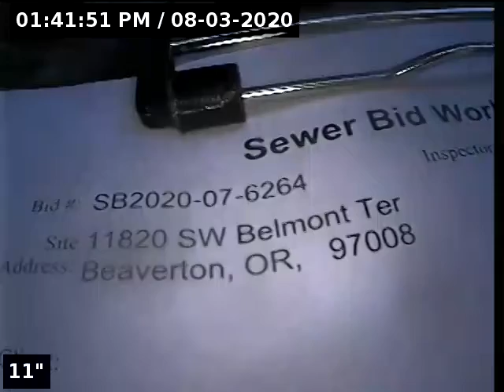11820 SW Belmont Terr